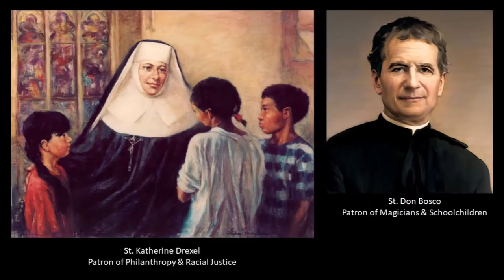Litany of Saints Movie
Litany of the Saints in the style of Yakko's Countries of the World. Created for students preparing for Confirmation to familiarize themselves with a diverse group of saints. Sadly, I have not credited all the art here, but special shout-out to theophilia whose icons are stunning and you should buy them.

Lyrics:

St. Thomas Aquinas, St. Francis de Sales
Peter, James, Paul, & Andrew
Benedict, Gregory, Lawrence, & Anthony
Stephen & Therese Lisieux

Charles Borromeo, St. Juan Diego
Kateri Tekakwitha
Maria Goretti, Francis of Assisi
St. Josephine Bakhita

St. Mary Magdalene
John & Sebastian
Matthew, Luke, Thomas, & Mark
Michael, Cecilia, St. Rose of Lima
Patrick & St. Joan of Arc

Elizabeth Seton, Martha, & Damien
Declan & St. Thomas More
St. Edith Stein & Fr. Max Kolbe
Both of whom died in the war

Augustine & Monica
Martin de Porres, Gianna Beretta Molla
Agnes & Agatha
Lucy & Dominic
Dymphna & Mother Teresa

Joseph & Mary
St. Philip Neri
Sts. Joachim & Anne
St. Peter Claver, John Paul the Great
26 Martyrs of Japan

Lorenzo Ruiz, Clare of Assisi
Bartholomew & St. Bernard
Philip & Gabriel, Cosmas & Damian
James & St. Hildegard

Margaret of Antioch, Margaret of Alacoque
Christopher & Wenceslaus
Faustina & Simon
Brigid of Ireland, Jude of Impossible Cause!

Ignatius Loyola & Raphael
Joseph of Cupertino
Moses the Black & Francis Xavier
& St. Padre Pio

Sts. Catherine Siena & Alexandria
Elizabeth of Hungary
Teresa of Jesus & St. Genesius
Jerome & John Vianney

Catherine of Genoa & St. Perpetua
Drexel & Don Bosco

The Holy Innocents
Boniface, Nicholas
Oscar Romero & Marianne Cope
Andrew Kim Taegon, The Baptist John
Felicity & Bernadette